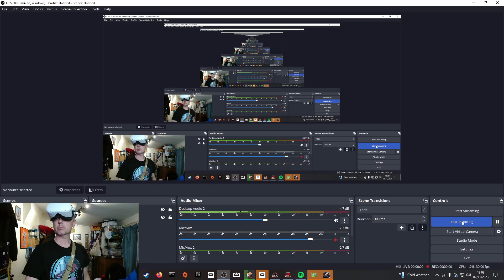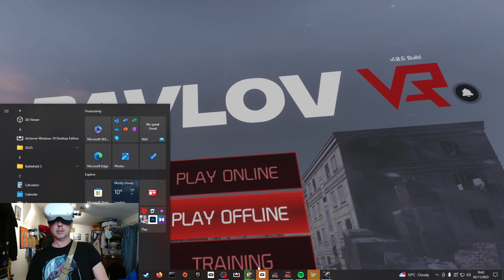Episode 407 - Pavlov VR - France WW1 PUSH - Gravity TDM - Stalingrad TDM